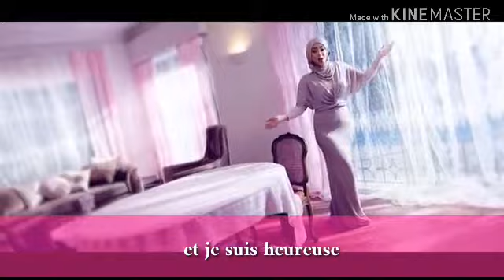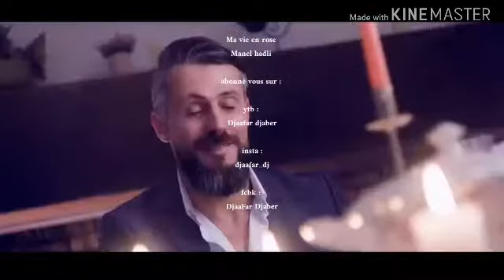كلمات مع كليب أغنية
كلمات مع كليب اغنية